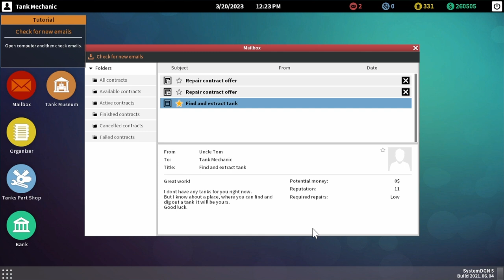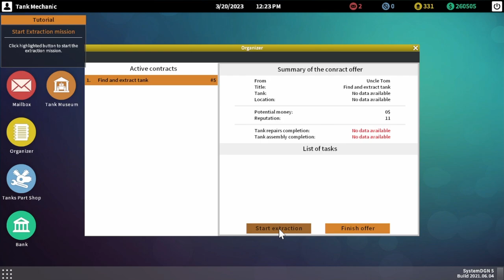Tank Mechanic Simulator part 4 "Find and Extract Tank"